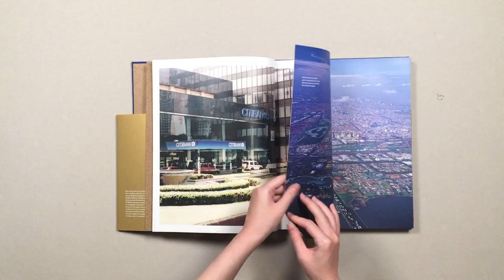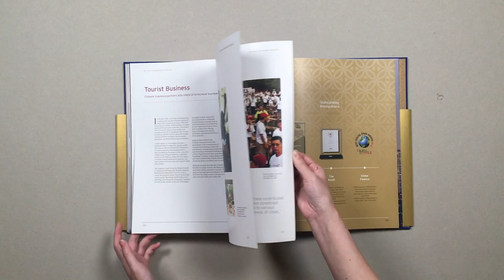CITIBANK: 50 Years of Dedication for Indonesia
This is a story that began 50 years ago, when Citi first put down roots in Indonesia. With a mission to enable growth and economic progress, Citibank Indonesia has been dedicated to delivering the best and upholding the highest standards of integrity and professionalism. At Citi, the world's global bank, this is what we do to serve our clients and make an impact on society.

Today, the roots go deeper and the branches reach higher. As the future beckons, Citibank Indonesia will be there to see the country's full potential blossom.

Cover: Hardcover
Pages: 208
Size: 26 x 32 cm
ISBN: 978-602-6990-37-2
Shipping Weight: 3.5 Kg
Year: 2019
Producer: Afterhours Books
Publisher: Citibank Indonesia